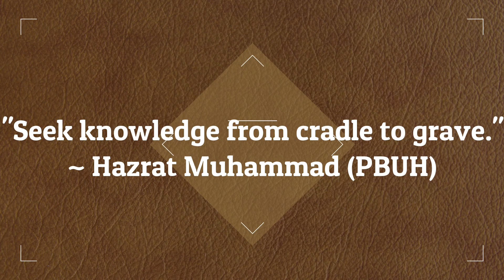An ESL lesson which can help you speak better and write better. IELTS Reading & Writing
Tips on Effective Communication & Interpersonal Skills for Bengali ESL Learners by TESL certified Trainer, Zia Hasan, Edmonton, AB, Canada,
When you improve your Communication Skills, you improve your LIFE!